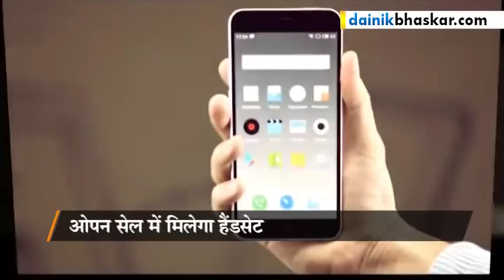Meizu Smartphone Only for Rs. 6999 - Review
Meizu, a leading Chinese smartphone brand, on Monday announced its fourth consecutive open sale for the Meizu m2.